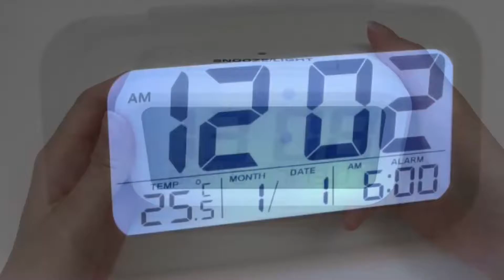Alarm Clock LCD Digital Display with Snooze and Smart Light Function 5 COLORS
➡️ Large LCD displays time
➡️ Smart Sensor Night Light
➡️ Energy-saving and user-friendly

Product details of Alarm Clock LCD Digital Display with Snooze and Smart Light Function 5 COLORS
AVALABLE COLORS: White, Black, Blue, Pink and Green
Large LCD displays time (12/24), Calendar (MM/DD), Temperature, Alarm Status (ON/OFF).
With Smart Sensor Night Light. Equipped with sensor that automatically enables backlight when it’s dark.
With 4.3 x 2in large display and big numbers to easily see the time in a distance and even at night.
Ascending "beeping" alarm for gentle wake; Snooze repeats every 5 minutes (Press the Snooze button)
Energy-saving and user-friendly; features Quiet Care to ensure a good sleep and best working environment.